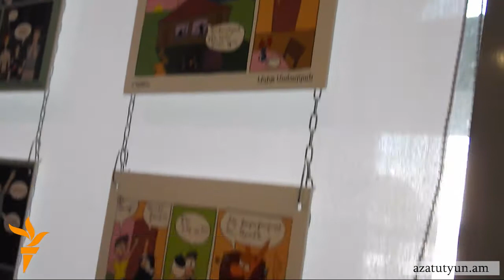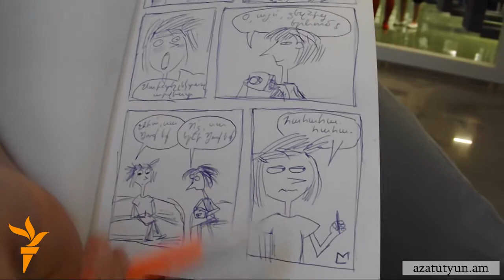Պատկերապատման փառատոն Երեւանում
Ապրիլի 20-25-ը Երեւանում տեղի ունեցավ պատկերապատման (կոմիքս) միջազգային 3-րդ միջազգային փառատոնը: